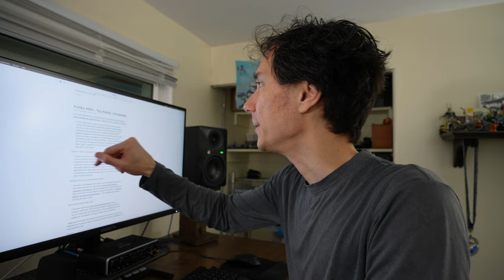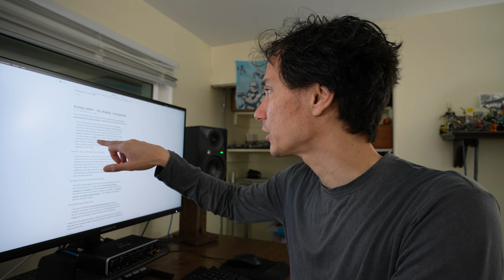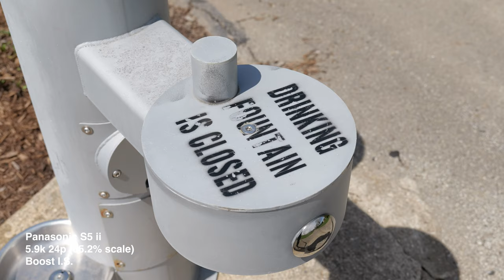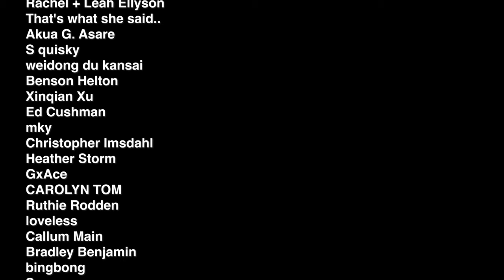Peas in a Pod